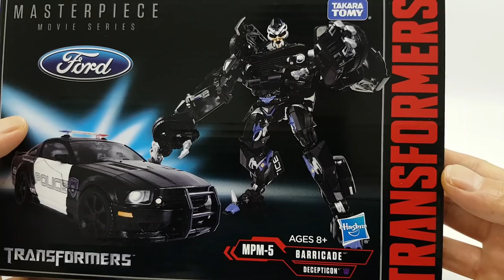Transformers MasterPiece Movie Series MPM-5 Decepticon Barricade Police Car Vehicle Car Robot Toy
Transformers MasterPiece Movie Series MPM-5 Decepticon Barricade Police Car Vehicle Car Robot Toy트랜스포머 무비 마스터피스 MPM-5 디셉티콘 바리케이드 경찰차 장난감 로봇 변신 동영상

안녕하세요~~ 구독자 여러분 토이팩토리 입니다.

토이팩토리 채널에서는 상상이 현실로 이루어지는 장난감 애니메이션을 보여드립니다.

★[토이팩토리 장난감 재생목록]
Toyfactory more toy videos list